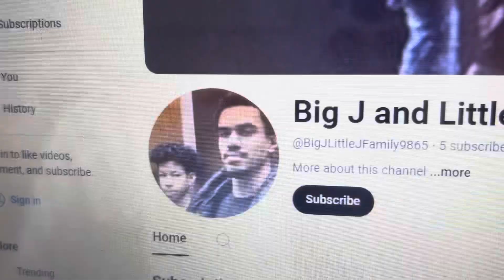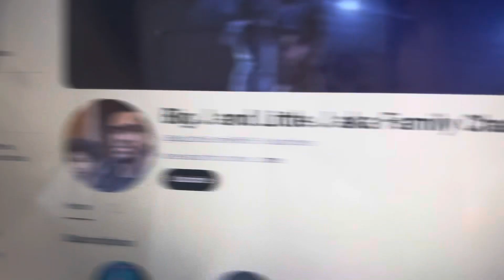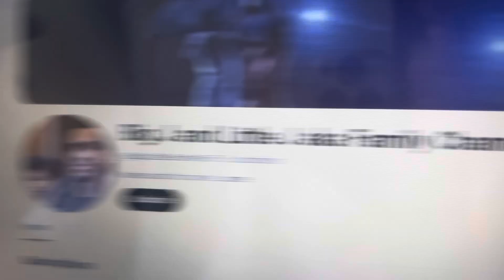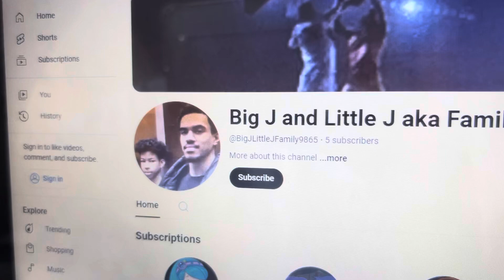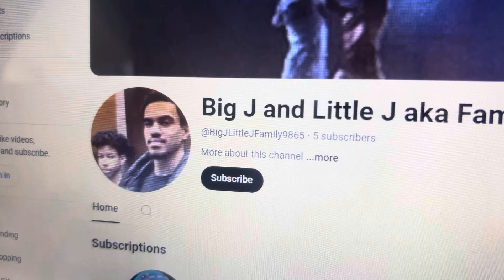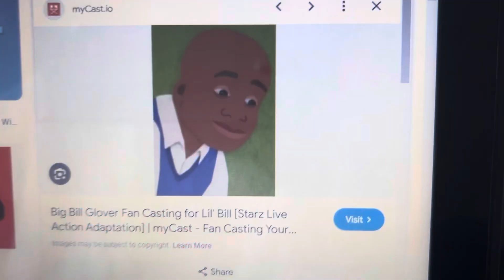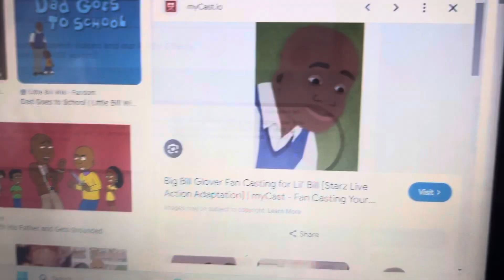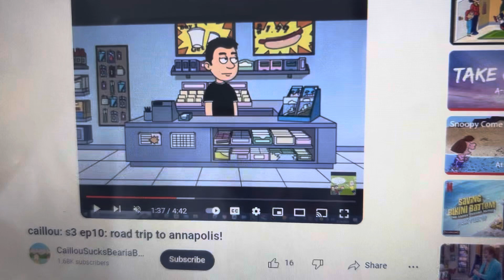Little bill tries to throw my cousins tv out the window and gets grounded big time request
Request by my cousins

For ​⁠@CharlieBrownandRugratsfan2000